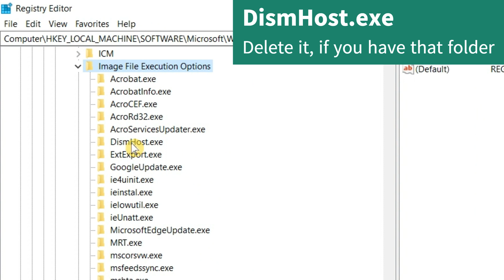DISM Error: An error occurred while attempting to start the servicing process for the image located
Unable to do DISM online scans and getting "error occurred while attempting to start the servicing process for the image located at C:\"? You can fix it easily. Registry Editor- Right click and run as admin. Go to this folder
Computer\HKEY_LOCAL_MACHINE\SOFTWARE\Microsoft\Windows NT\CurrentVersion\Image File Execution Options
right click on DismHost.exe and delete it!
Restart your computer and do the dism online command again! Hopefully it'll work this time.
Hope this helps! iviewgle